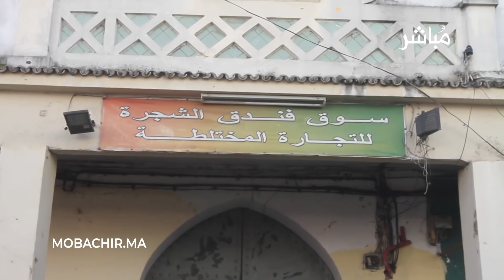إضراب التجار يشل الحركة الاقتصادية بطنجة